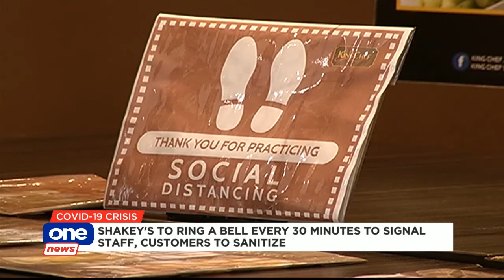ONE NEWS NOW | May 31, 2020 | 7:00 PM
• DTI, Nat'l COVID-19 Task Force inspect mall establishments in Quezon City
• DFA explains surge in COVID-19 cases among Filipinos overseas
• CAAP clarifies Manila-bound flight from Wuhan did not carry passengers
• Railway sector to use contact tracing app for passengers: DOTr